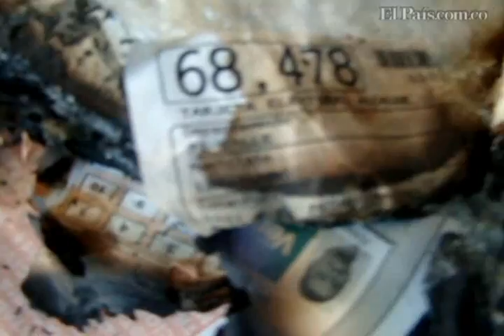Toque de queda en Yumbo